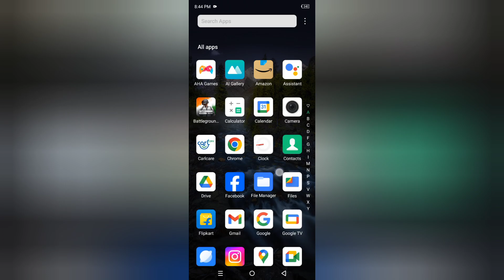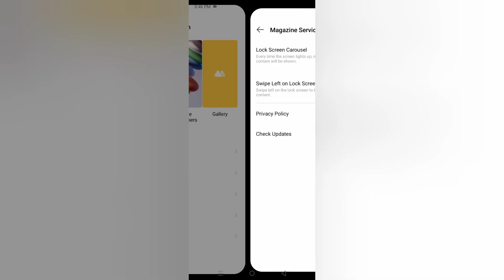Tecno Spark 20 auto change wallpaper kaise off kare, how to stop auto change wallpaper in tecno, mag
Tecno Spark 20 auto change wallpaper kaise off kare, how to stop auto change wallpaper in tecno, magazine wallpaper, wallpaper settings